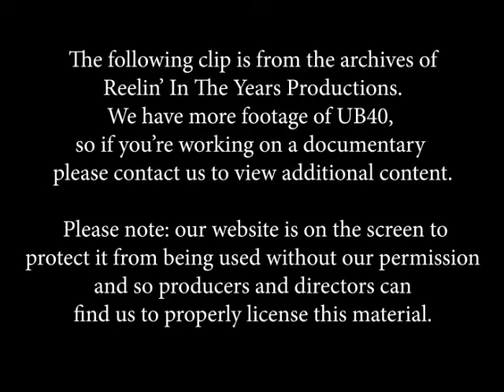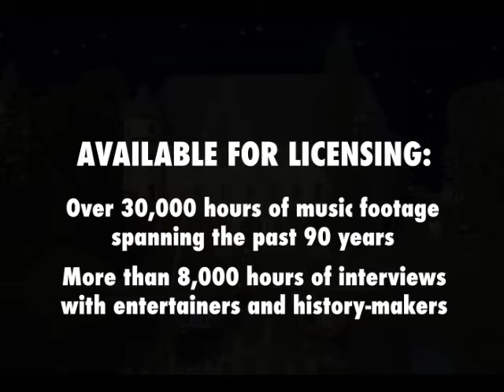UB40 • “Red Red Wine” • 1983 [Reelin' In The Years Archive]